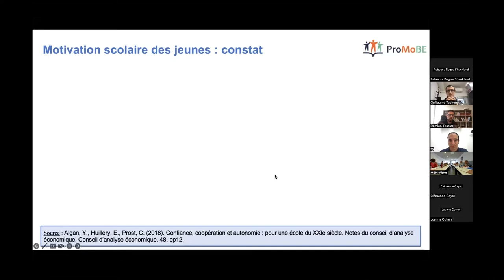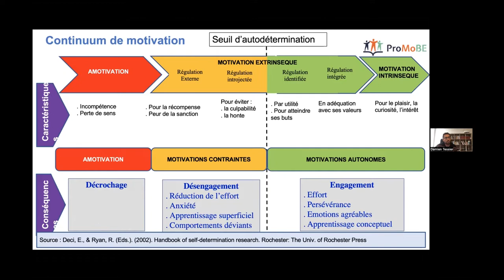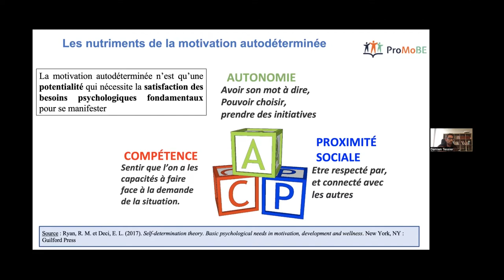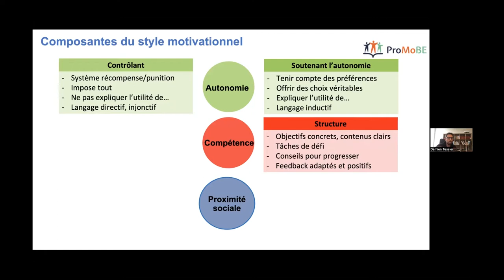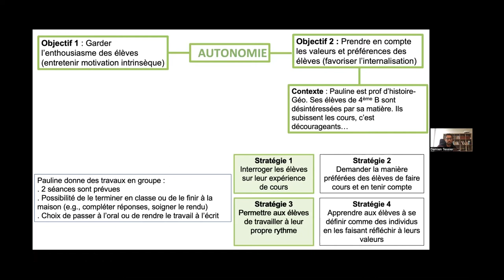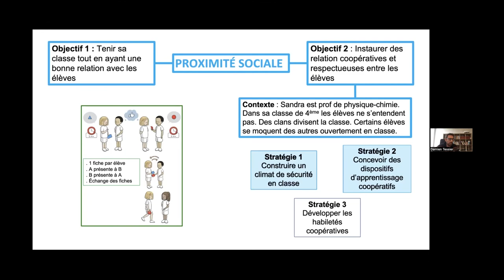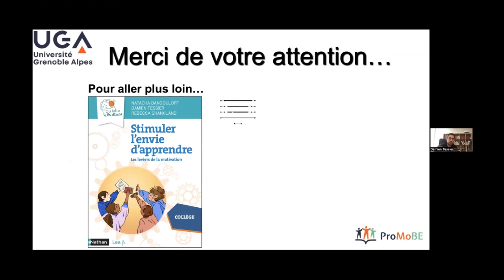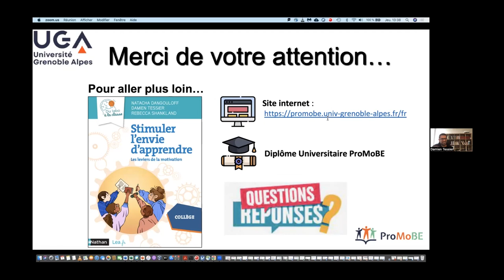Stimuler l’envie d’apprendre au collège - Damien TESSIER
Conférence  du cycle "Fil Good. Lier la recherche et le bien-être en société" de Damien Tessier, maître de conférences à l'INSPE, membre du laboratoire Sport et Environnement Social (SENS) de l'Université Grenoble Alpes, responsable du Diplôme d'Université ProMoBE , et directeur de l’Observatoire Territorial des Conduites à Risque de l’Adolescent (OTCRA).
La question de la motivation des élèves est une préoccupation résurgente, ravivée par de récentes enquêtes internationales qui montrent que la France occupe une place singulière, tout en bas de l'échelle.
Cette conférence visera à expliquer les mécanismes sous-jacents au développement d'une motivation autodéterminée, à mettre en évidence le rôle spécifique de l'enseignant dans la dynamique motivationnelle en classe, et à proposer des exemples concrets pour illustrer les gestes professionnels qui contribuent à promouvoir la motivation et l'engagement des élèves dans les apprentissages. Ces propositions théoriques et ces mises en oeuvres pratiques sont présentées en détails dans l'ouvrage "Stimuler l'envie d'apprendre, les leviers de la motivation" co-écrit par Natacha Dangouloff, Damien Tessier et Rebecca Shankland et paru en 2022 aux Editions Nathan.